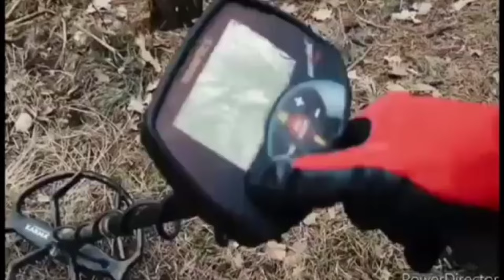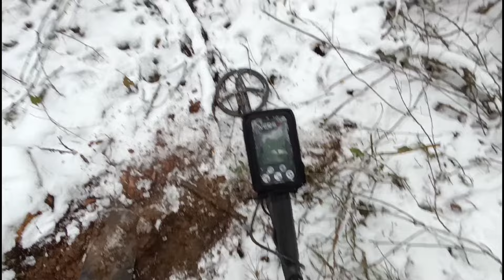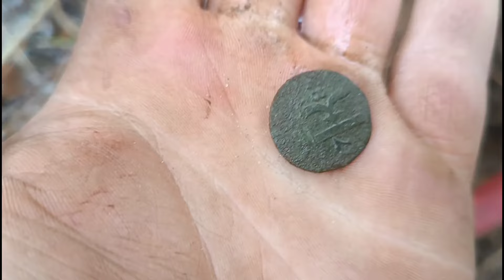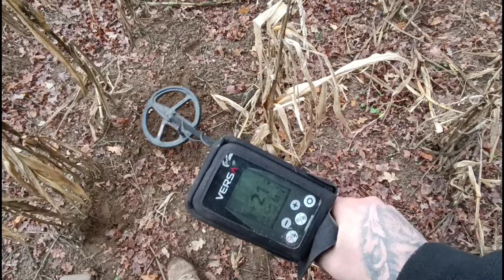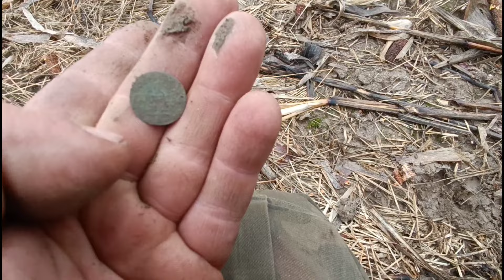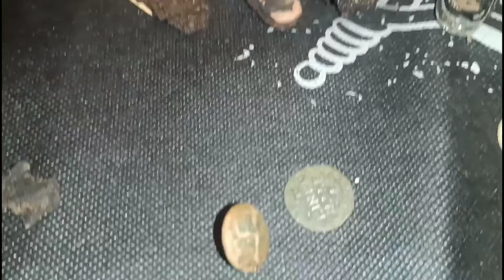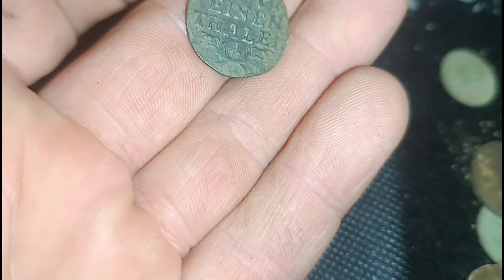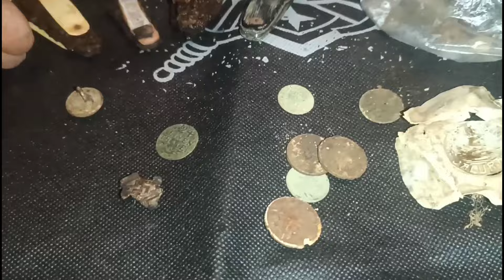Wykopki odc 232 - Pierwsze srebro Versą!!!